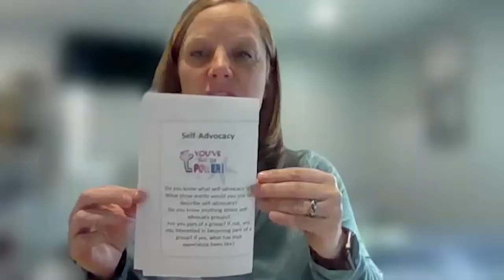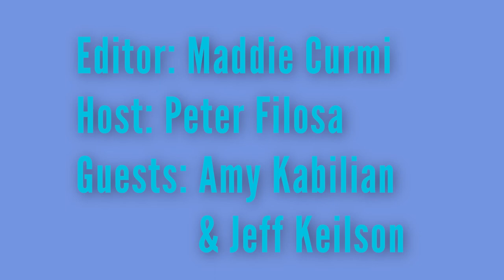Self Advocacy (Special Times with Peter Filosa)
Peter Filosa discusses self advocacy with his Vinfin group leaders Amy Kabilian and Jeff Keilson.